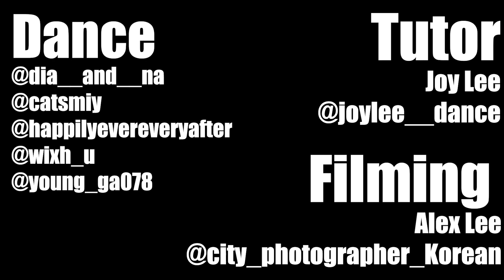Red Velvet (레드벨벳) - Birthday (벌스데이) 안무ㅣ댄스커버ㅣDANCE COVERㅣ직장인 댄스커버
안녕하세요!
JOYLEE DANCE 몸치탈출 쁨선생 입니다.

저희 생일 파티에 오신 걸 환영 합니다 :) ♥

레드벨벳의 컴백곡!!
벌스데이를 커버해 보았습니다~♪

핑크핑크 의상과 블루블루 스튜디오의 합이,
연말연시 느낌이 물씬 나는 듯 해서 더 좋네요 :)

오늘도 저희 영상 즐겁게 봐주시고,

감사합니다.

👯‍♀Dancers.
아이린 다현 @dia__and__na
예리  지민  @catsmiy
웬디  선영  @happilyevereveryafter
슬기  예린  @wixh_u
조이  가영  @young_ga078

🎥Photographer & Editer
Alex Lee (촬영문의 DM) @city_photographer_korean

💃🏻Tutor
쁨선생 JOY LEE (레슨문의 DM) @joylee__dance